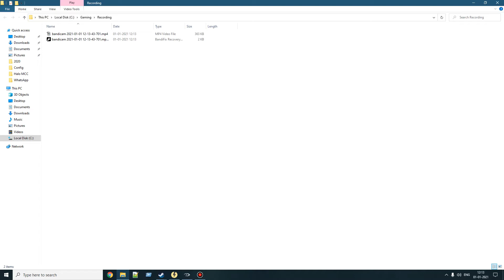Halo MCC PC || Halo 3 MP || 1 vs 4 || My best kills/score till date :P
Well my best kills so far in Halo MP. 1 vs 4.

Not bad, right?